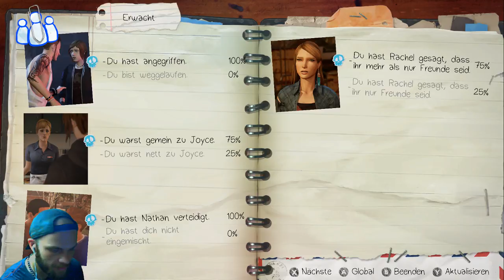[002+] Life Is Strange: Before The Storm - Episode 1